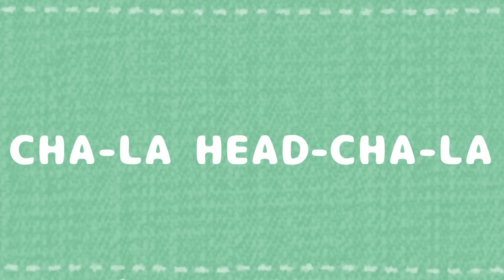【歌番組】わためのうた（６月８日）【角巻わため/ホロライブ４期生】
月曜日！！！
週の初めから熱い曲を歌わせていただいたよ！
みんなの反応が楽しみだ...✨

※己を鍛えるため、うたは一発録りです。
最初から最後まで一発録りは一発録りなのですが、
何回も録り直してる中でのベストをあげています...！
（take数を概要欄下部に載せています！）

ハッシュタグは　わためのうた　でツイートお願いします！
わたうたリクエスト でリクエストも募集中！

🐏角巻わため🐏メンバーシップ登録開始しました！
・名前の後ろにメンバーバッチがつくよ！
・チャンネル専用絵文字が使えるよ！(随時追加予定)
特典はメンバー限定の壁紙配布！など色々考え中です！
みんなと一緒に決めていけたらいいなあ🍀

わためのメンバーシップできました！！！
「メンバーになる」ボタンから登録、または下のURLから✨

メンバーシップ解禁記念に新グッズが出ます！！！
✨Ｔシャツ販売開始✨

・わためは悪くないよねぇTシャツ
（イラスト：佐藤かもさん @wowowo_011）

（イラスト：Yoshiheiheさん @Yoshiheihe）

◆角巻わため、初グッズ発売中！！！！！！！！！
🐏回線つよつよ記念枕カバー🐏

今日の一言コーナー協力者

ホロライブ所属４期生の角巻わため（Tsunomaki Watame）です！

◆ツイート用タグ◆
配信タグ：ドドドライブ
イラスト：つのまきあーと
ファンネーム：わためいと
絵文字：🐏（角ありの羊）

🎁お手紙やプレゼントはこちらまで↓

〒173-0003
角巻わため宛